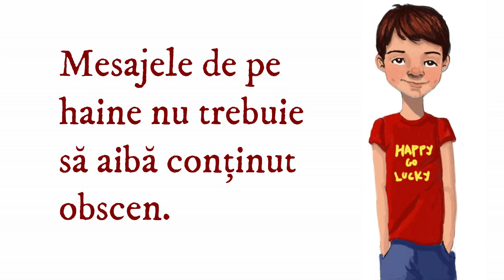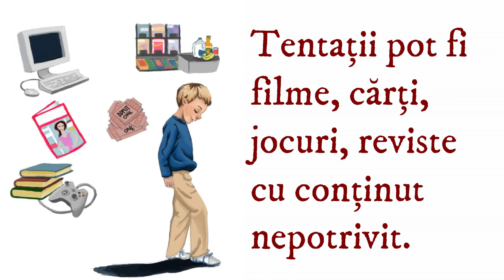DUMNEZEU NE A CREAT PERFECȚI - video crestin pentru copii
Despre corpul uman si in ce mod ar trebui sa ne imbracam ca si copii crestini. // DUMNEZEU NE A CREAT PERFECȚI - video crestin pentru copii